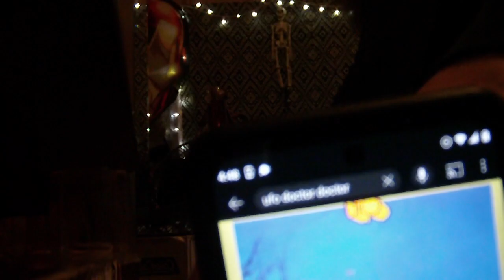UFO - Doctor Doctor - (HD) Bass guitar (demo)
720HD in advanced settings - NWOBHM
thanks for looking - arco - intros are difficult

UFO MAH09881
Visibility
Private
Restrictions
Checking
2 found